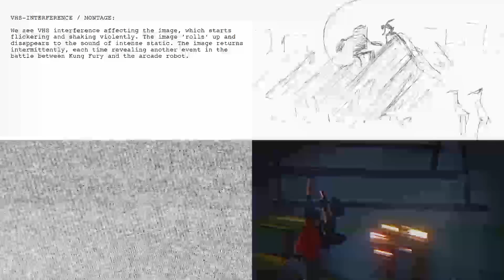Storyboard: Kung Fury vs Arcade Robot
A shortened down storyboard breakdown from Kung Fury's fight with the Arcade Robot in Kung Fury.

Screen 1: Extracts from the script. (I don't expect any of you to be able to read this unless you freeze frame it or are some kind of fast reading ninja.)

Screen 2: These are the rough sketches I drew with director David Sandberg while going through the script. They were done fast so we didn't waste time on drawing instead of coming up with solutions on how to film the craziness. That way I could draw anything we came up with and try out ideas. Some of the shots was already filmed (that was in the Kickstarter-trailer) so here and there I already had finished images or Kung Fury in front of a green screen. See if you can find the rough drawing that David did!

Screen 3: When we had made a rough storyboard that only me and David would understand and thrown out ideas we didn't like I sat down and started drawing the finished storyboard. I drew it in Photoshop in separate layers so Kung Fury's editor Nils Moström could do simple animations here and there to get a kind of pre-visualization of the scenes so we could feel the pacing of the scene better.

Screen 4: The finished scene.

Tank you.

← Web shop and exclusive blog updates!

Written & Directed by David Sandberg.